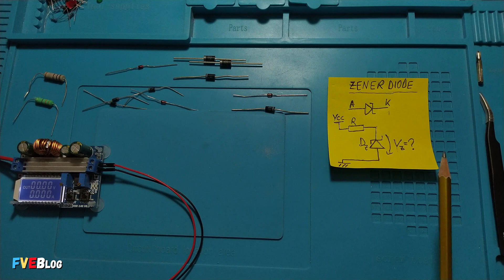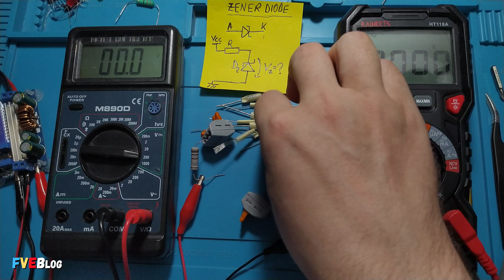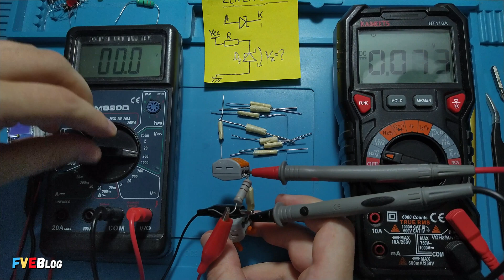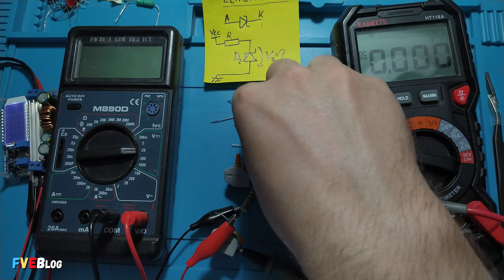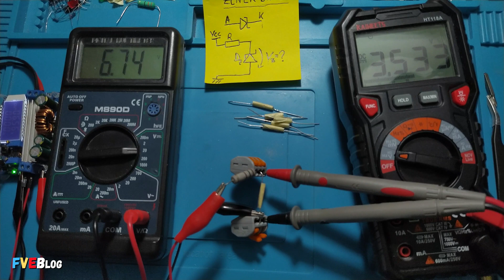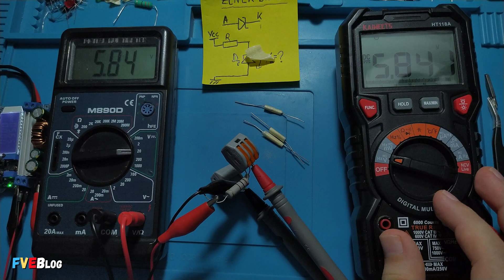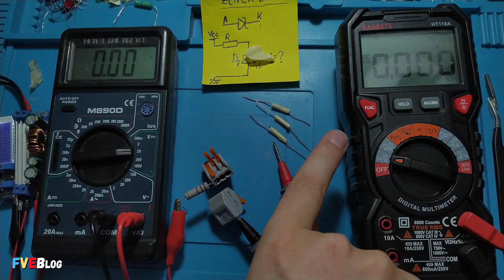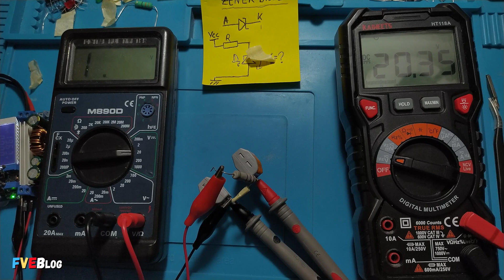Verificare diode zener nemarcate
✅Salutare! In videoclipul acesta  am aratat cum putem descoperii tensiunea de stabilizare a unei diode zener daca nu nu se distinge nimic scris pe ea.